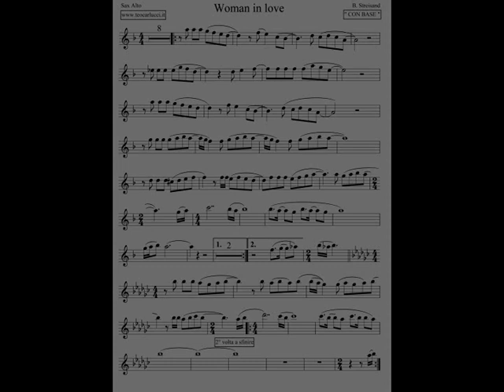Woman in love - Sax alto - Teo Carlucci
Base con spartito del brano "Woman in love" per sax alto.